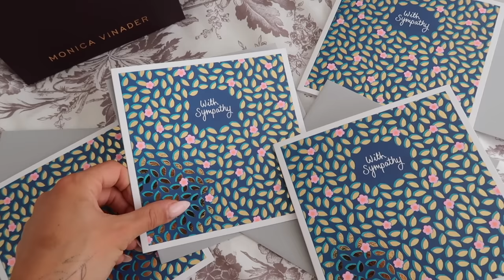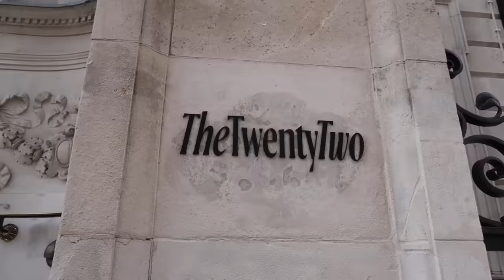BRIDESMAIDS PROPOSALS! Choosing my bridal party for our Wedding 💖 | Suzie Bonaldi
Bridesmaids Proposals! Choosing my bridal party for our Wedding 💖

grey knit
black waistcoat
gold necklace
gold earrings
black knit (zara)
gold chain (old monica vindaer)

✨ makeup ✨
oil free sheer tinted SPF
givenchy concealer
nars concealer
armani eye tint shade 20
mascara 1
mascara 2
brow pencil
lumene bronzer